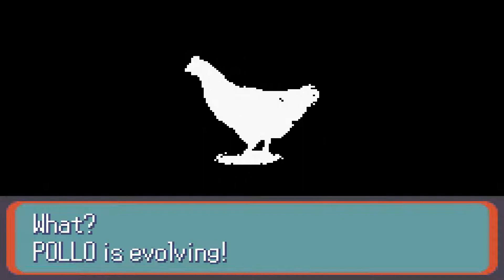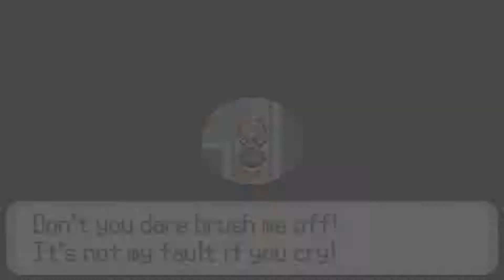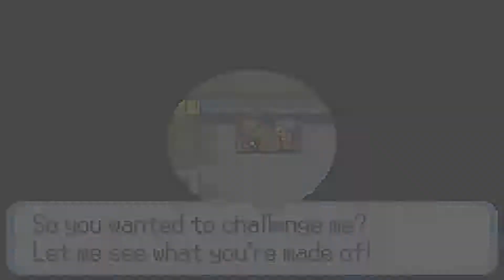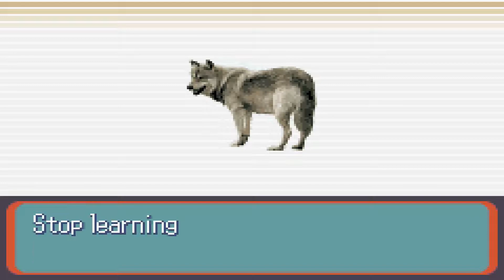Pokémon Naturaleza epi 2: Brawly o segundo líder ginasial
Mais uma romhack que sem dúvida esta na minha lista de 10 melhores jogos de Pokémon, super criativa, além de muito engraçada. Eu ri alto em algumas partes do jogo, super recomendo esse jogo!

Você gostou de Pokémon Naturaleza? o link do autor pode ser encontrado na descrição do vídeo abaixo: